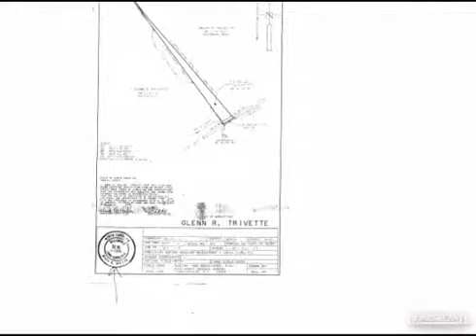$203,190 in BOONVILLE 27011. Call Lou Jewell ALC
Agricultural - Boonville, NC A+ QUALITY LAND..HAS MATURE TREES, ACTIVE STREAM..QUALITY STOCKED POND..100% FENCED WITH NEIGHBORS COWS..POSITIVE SOIL SCIENTISTS EVALUATIONS TWO SITES..PRIVATE AND PEACEFUL..DEAD END ROAD..CLOSE GATE OR CHASE COWS..NO RESTRICTIONS. CALL LOU JEWELL ALC 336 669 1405.